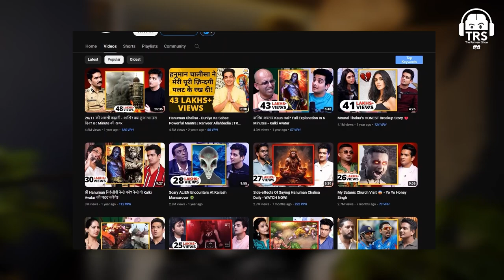LONELINESS CAN KILL Manoj Bajpayee On Digitalization Of Society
In this eye-opening interview, Manoj Bajpayee discusses the detrimental effects of loneliness in our digitalized society. With a focus on how loneliness can be a silent killer, Bajpayee sheds light on the importance of human connection and the impact of technology on our relationships. Join us as we explore the profound insights shared by this talented actor on how loneliness is slowly eroding our well-being in 2024.